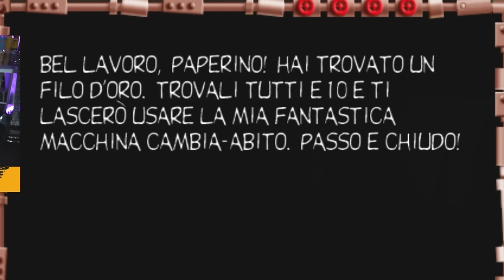La mia tragica esperienza su PAPERINO OPERAZIONE PAPERO per PS2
Ho deciso di scaricare Paperino Operazione Papero per Playstation 2, inutile dire che è stata una pessima scelta

Editing by Sara